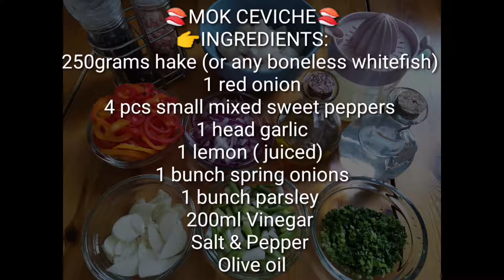MOK CEVICHE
👉INGREDIENTS:
250grams hake (or any boneless whitefish)
1 red onion
4 pcs small mixed sweet peppers
1 head garlic
1 lemon ( juiced)
1 bunch spring onion
1 bunch parsely
200ml Vinegar
Salt & Pepper
Olive oil

Marinade for 24hrs in fridge

👉Amazing Cooking Tools available here with great discounts

Intro Music from youtube library

Video/Photo Editting
Logos Animation & Websites Design
Canva/ Crello
Kinemaster